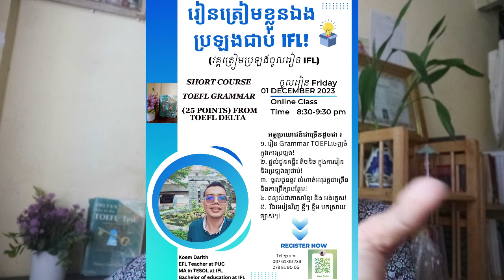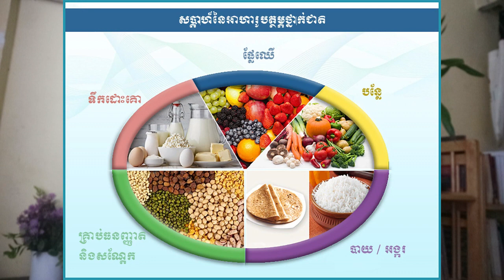ត្រៀមខ្លួនបែបណា មុនប្រឡងចូល IFL ! (អង់គ្លេស)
My Telegram:  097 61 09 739
My FB and IG : Koem Darith